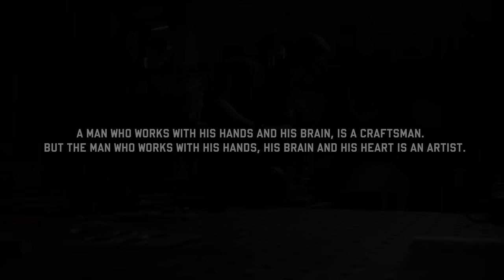Twitch Gets His Custom Indian Sport Chief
Jeremy "Twitch" Stenberg finally gets his hands on his custom Carey Hart built SportChief.

Designed for hard-riding with a custom billet aluminum swingarm, aggressive ergo mid-sets and pullback risers, race-spec braking components, and a knee-cut tank for a one-of-a-kind build from one FMX legend to another.

Designed as a part of the “Forged” series - three builders, three interpretations, watch the rest on our channel now.